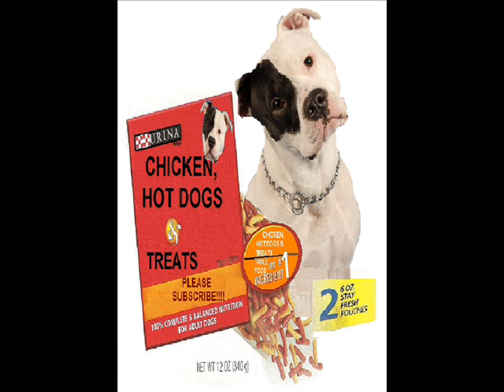Chicken, Hot Dogs & tЯeats! by RioB24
THIS IS THE REAL RIOB24! I own the © to these photos!!!  Greedy's first photo shoot+extra bonus bogus DOG FOOD commercial. ENJOY!!! Available for commercials, movie extras, and all printed advertisements.  Special thanks to Glamour Model Talent Inc. for the fabulous photo results! ~ RIOB24